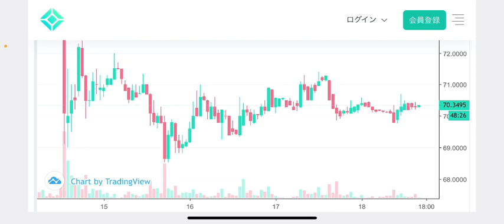【パレットトークン】パレットにのめり込めるかPLTチャート分析#仮想通貨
パレットトークンチャート分析更新💹

②bybit

◆◇ＤＭＭ ＦＸ◇◆

有効です。